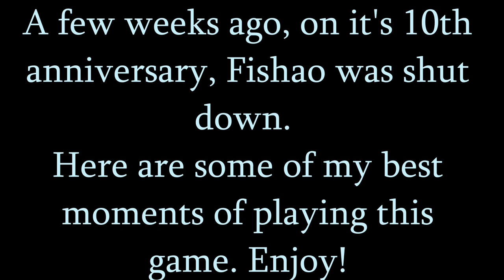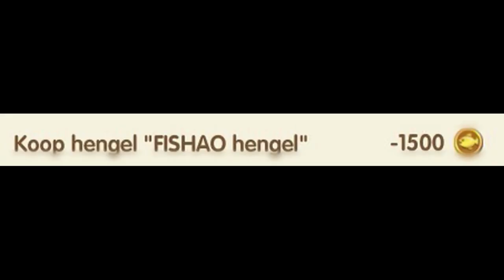THE END OF FISHAO! END SPECIAL | THANKS FOR 50 SUBS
Hi all,
Since Fishao closed in mid-July this year I wanted to make a special video about it.
Here's a compilation of some of my best moments.

- Rick3